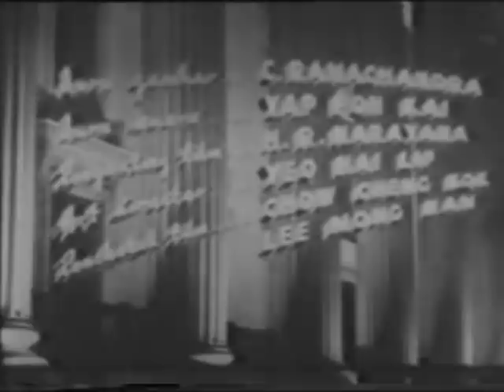Roh Membela ('Revenge of the Spirit', 1955); likely the 1st supernatural horror film made in S'pore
Directed by B. N. Rao
Produced by Malay Film Productions (Shaw Brothers)
In Malay
Cast: Neng Yatimah, Daeng Idris, Normadiah

Fear and panic descend upon the city when a couple fell to their deaths from a tall building. The
 perpetrator was discovered to be Kalsom, a ghost spirit, who is seeking vengeance for a series of
 cold-blooded murders the couple committed. This is probably the first supernatural horror film made in
 Singapore-Malaya.

Filem-Filem Dunia Supernatural: Films imagining the ‘Malay’, ‘Malayan’ or ‘Nanyang (south seas)’ worlds of Singapore and Malay(si)a with supernatural and super-beastly perpetrators -